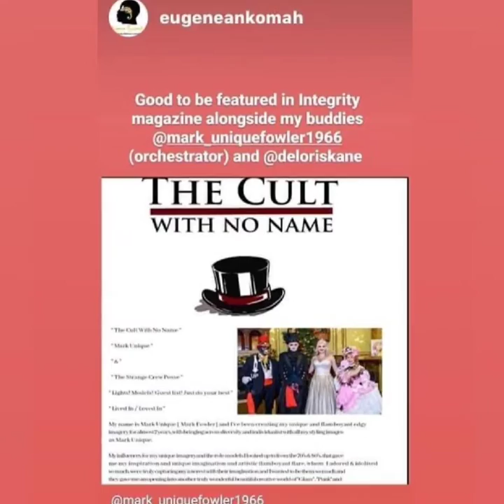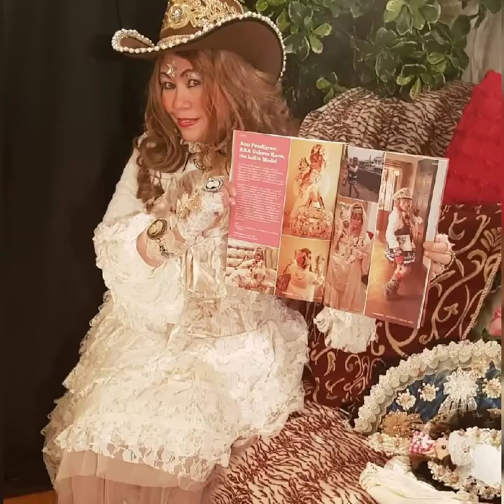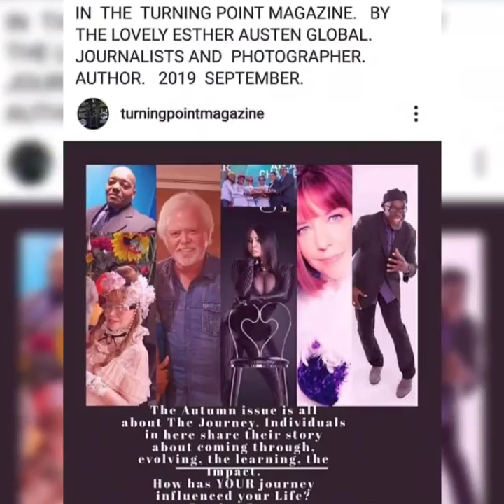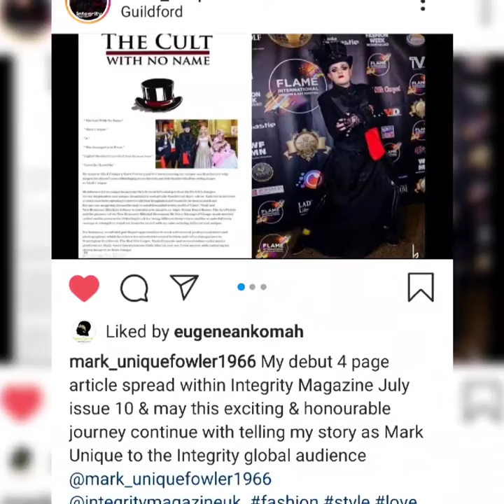FEATURED IN THE INTEGRITY MAGAZINE, GANAP MAGAZINE AND UTUK MAGAZINE. HIGHLIGHTS. 2022.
FEATURED IN THE AMAZING INTEGRITY MAGAZINE  ,GANAP MAGAZINE  AND UTUK & THE TURNING POINT MAGAZINE. PLUS  PHOTO SHOOT.